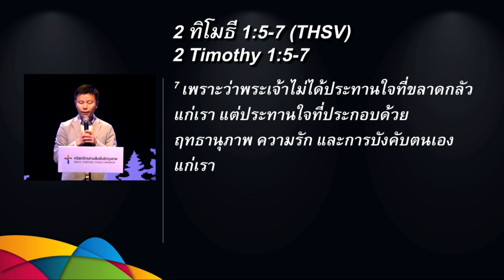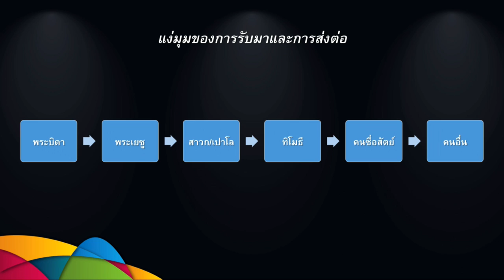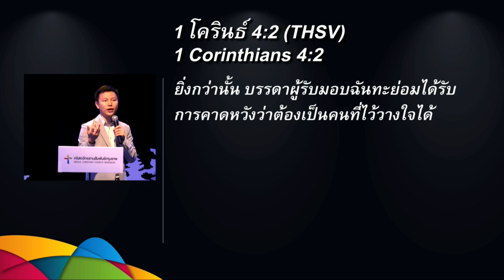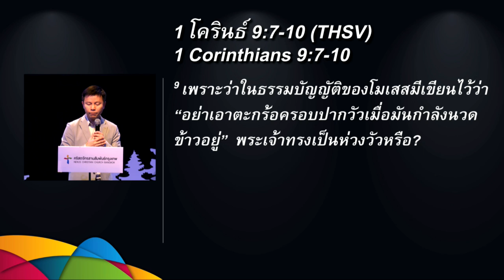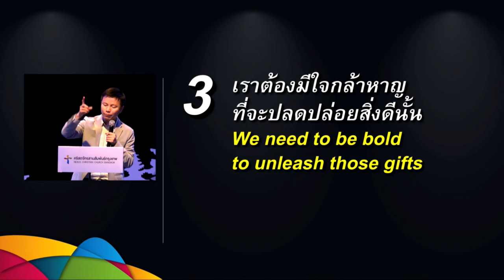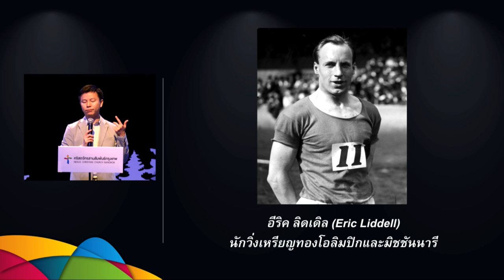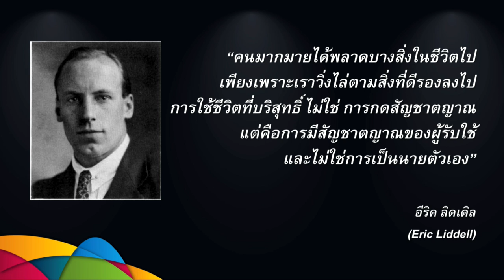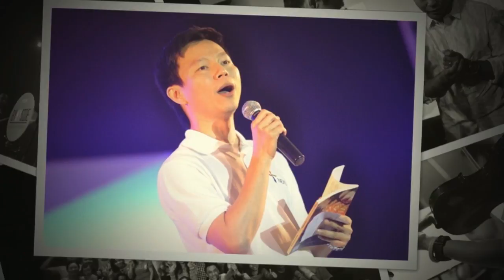คำเทศนา ผู้รับมอบฉันทะจากพระเยซู (2 ทิโมธี 1:5-7)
คำเทศนา วันที่ 29 มกราคม 2017 โดย อาจารย์ทนนท์ ชาญชิตโสภณ

หัวข้อ: ผู้รับมอบฉันทะจากพระเยซู
ข้อพระคัมภีร์: 2 ทิโมธี 1:5-7

1. เรามีสิ่งดีที่ได้รับมอบมา
2. เรามีหน้าที่ทำให้สิ่งดีนั้นรุ่งเรืองขึ้น